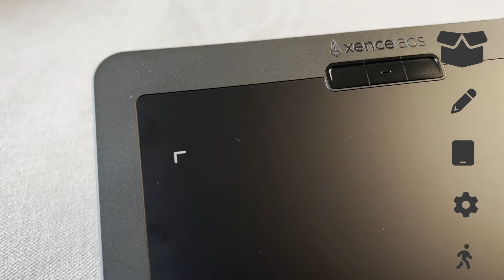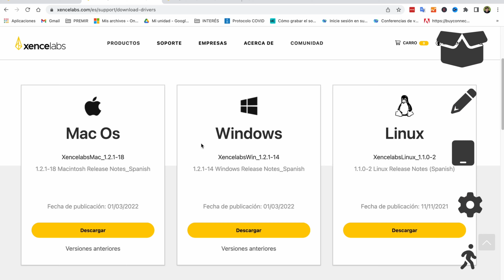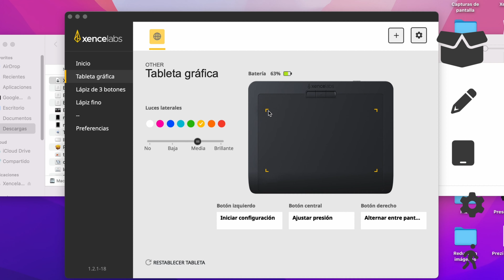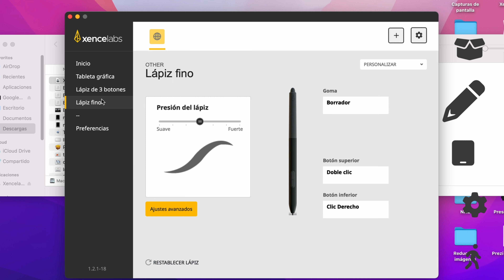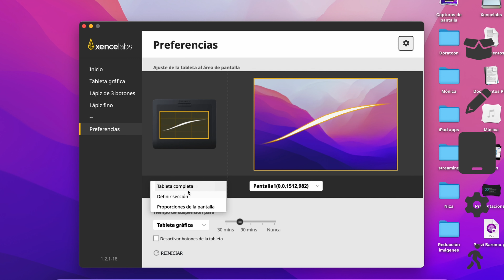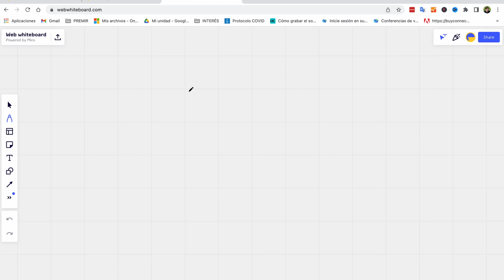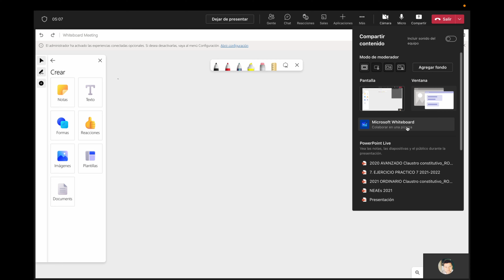¿Compensa la XENCELABS Tableta Gráfica? Review y Unboxing en español.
¿Cómo convertir tu pc en táctil? Aquí tenemos la alternativa que, en mi opinión, ofrece mejor calidad-precio de tableta gráfica para poder utilizar como pizarra virtual.

💻Como usar TEAMS PARA PROFESORES Y ESTUDIANTES: en 5 minutos! ✅ Tutorial rápido 💨

xencelabs xencelabs medium bundle xencelabs tablet xencelabs pen tablet unboxing tableta xencelabs